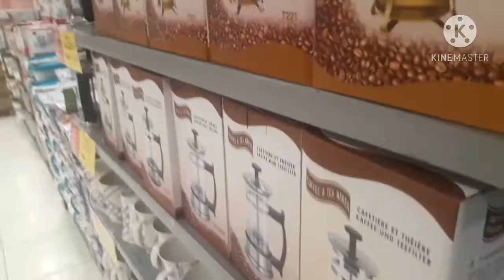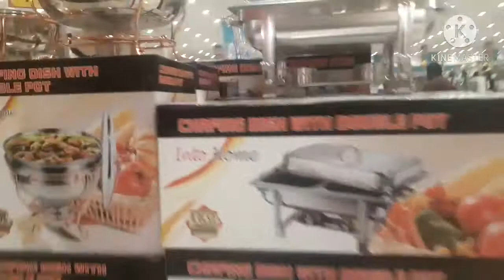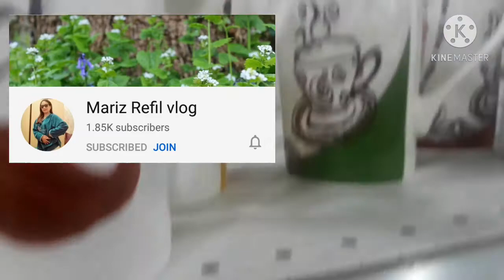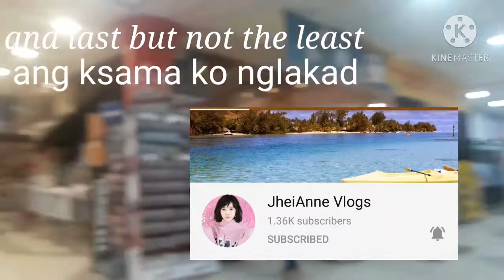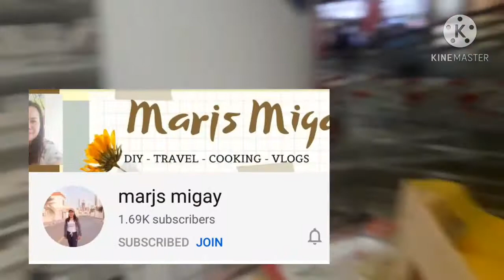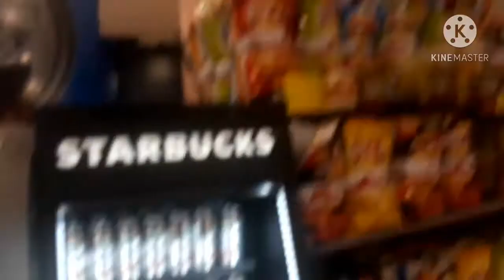Golet's vlog City Centre Kuwait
a place where you can buy things and foods